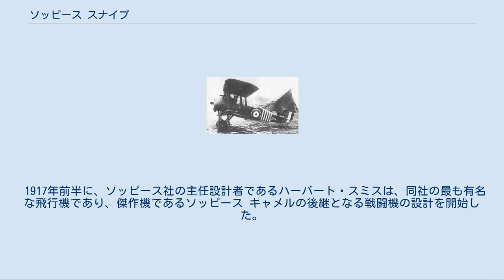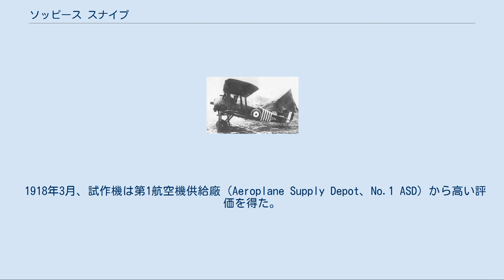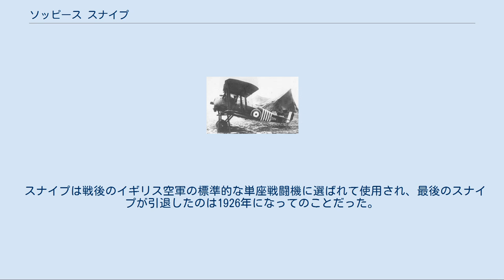ソッピース スナイプ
ソッピース スナイプ ソッピース 7F.1 スナイプ（Sopwith 7F.1 Snipe）は、イギリス空軍の単座複葉戦闘機。
第一次世界大戦中にソッピース・アヴィエーション社によって設計・製作された。
 1917年前半に、ソッピース社の主任設計者であるハーバート・スミスは、同社の最も有名な飛行機であり、傑作機であるソッピース キャメルの後継となる戦闘機の設計を開始した。
 スナイプの試作機には、いくつかの小さな技術的問題があった。
特に最大速度は、最初から予想を下回っていた。
当時においてさえスナイプは高速機ではなかった。
 スナイプの構造は初期のソッピース戦闘機より重くなっていたが、非常に強靭だった。
1918年の段階では高速の航空機とはいえなかったが、非常に機動性が良く、操縦席からの視界も特に前方と上方が良好で、取り扱いはキャメルよりはるかに簡単だった。
またスナイプは上昇率でも優れ、高高度性能もそれ以前の飛行機に比べて優秀で、ドイツの新型戦闘機とも対等以上に戦うことができた。
スナイプには戦中・戦後にさらなる改良が施された。
スナイプはイギリス空軍で使用された最後のロータリーエンジンであるベントレーBR2エンジンを前提に作られ、10,000フィートの高度でキャメルの185 km/hに対し195 km/hの最大速度を発揮し、また3時間の航続時間を持っていた。
固定武装はカウリング上面のヴィッカース7.7 mm機関銃2挺であり、加えて地上攻撃用として最高4発の25ポンド（11 kg）爆弾を搭載できた。
これはキャメルと同一だった。
設計段階では1挺のルイス機銃をソッピース ドルフィンと同様に中心部に取り付けることも可能となっていたが、生産型では採用されなかった。
 スナイプは4,500機を超える発注が行われ、1918年に生産が開始されたが、戦争終結により500機弱を生産したところで1919年に打ち切られ、残りはキャンセルされた。
スナイプのタイプはスナイプIの1種類のみだが、生産はソッピース、ボールトンポール、コヴェントリー・オードナンス、ネイピア&サン、ニューポール、ラシュトン・プロクターなどの複数の会社で行われた。
 2機のスナイプがエンジンを320馬力のABCドラゴンフライ星型エンジンに換装してソッピース ドラゴンとして生産が行われた。
装甲型はソッピース サラマンダーとして生産が行われた。
 1918年3月、試作機は第1航空機供給廠（Aeroplane Supply Depot、No.1 ASD）から高い評価を得た。
L・N・ホリングハースト大尉（後でソッピース ドルフィンで撃墜王となり、最終的には空軍大将となった）は45分で24,000フィートまで上昇した。
 スナイプは1918年9月に第43飛行隊とともにフランスに展開した。
また10月にはオーストラリア航空隊（AFC）にも配備された。
そして第208飛行隊も11月にキャメルから機種変更したが、これは実戦には間に合わなかった。
 カナダは戦後になってスナイプを運用したが、カナダ空軍（RCAF）が形成される1年前の1923年に退役した。
 スナイプの戦争参加はわずかの期間だったが、いろいろな任務をこなし、有力な戦闘機であることを実証した。
 ウィリアム・バーカーの乗機 スナイプに関する最も有名な出来事は1918年10月27日にイギリス空軍第201飛行隊のカナダ人パイロット、ウィリアム・ジョージ・バーカー少佐に起こったものである。
少佐はその時フランスのモルマルの森上空を飛行していた。
バーカーのスナイプ（No.E8102）は、彼のイギリス本国での訓練任務に関連して個人的な評価目的のために持ってこられたもので1回限りの使用のはずであった。
戦闘はバーカーの実戦経験を更新するための2週間の期間の最後、まさにイギリスに帰国せんとしているときに起こった。
フランスの戦場上空における最後の戦いとして、バーカー少佐はドイツの複座機を攻撃し、簡単にそれを撃墜した。
しかしバーカーもまたすぐにフォッカー D.VII戦闘機によって攻撃された。
その機もいくらか抵抗を示したあと撃墜されたが、その後バーカーは一人で、第一次世界大戦におけるドイツ屈指の名戦闘機とされるD.VIIの60機編隊によって攻撃され続けた。
交戦中バーカーは3回負傷し、そのたびごとに少し意識を失った。
それ以降の乱戦は膨大な数の連合軍兵士によって目撃された。
バーカーは、乗機のスナイプこそ着陸時に破壊...